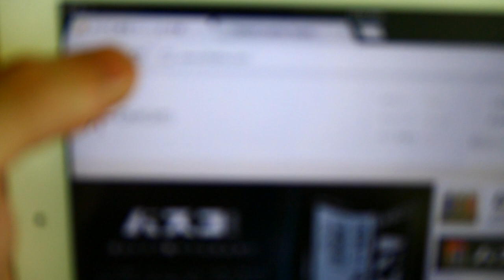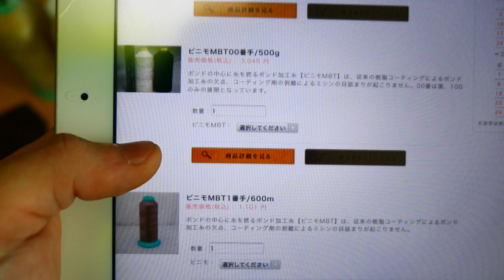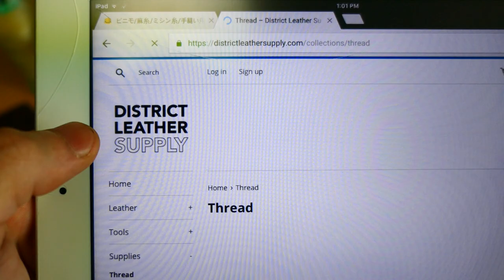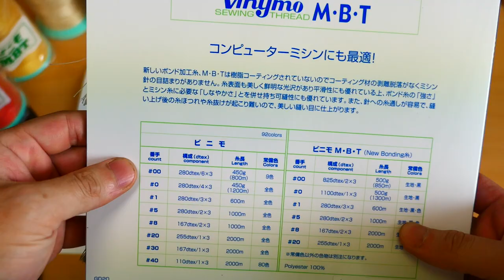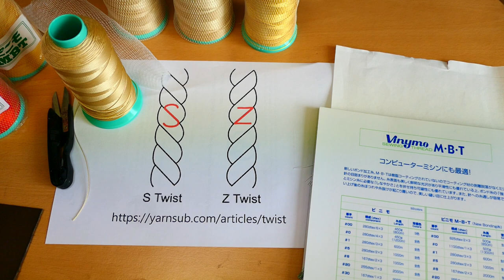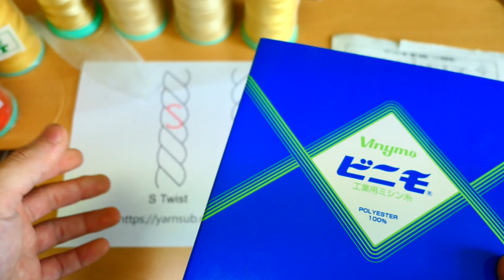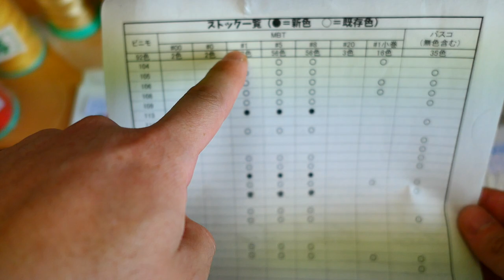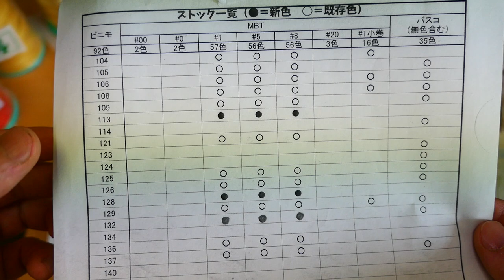The BEST Thread for Machine and Hand-stitching : Vinymo MBT